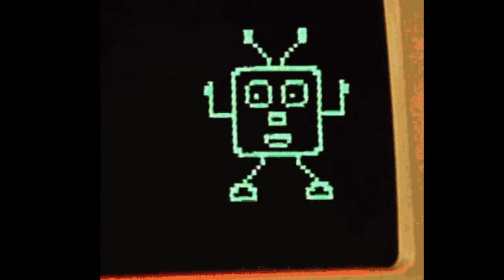Guitar Ѕtu∬ Feat. Squaw ↈ Everybody's got to learn sometimes * The Korgis cover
Guitar for fun
Ask for jamtracks

Brice Loubet